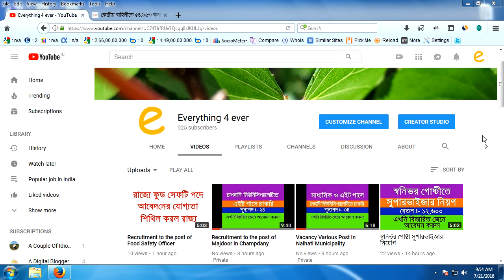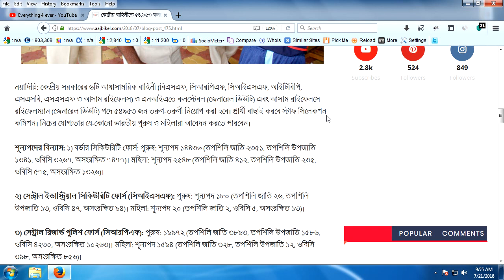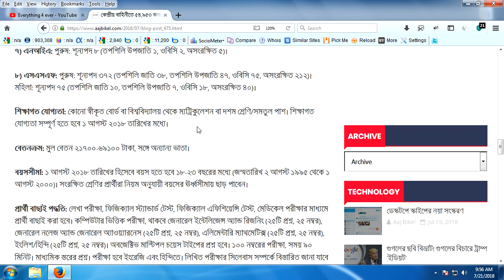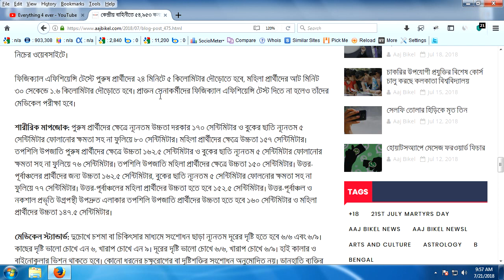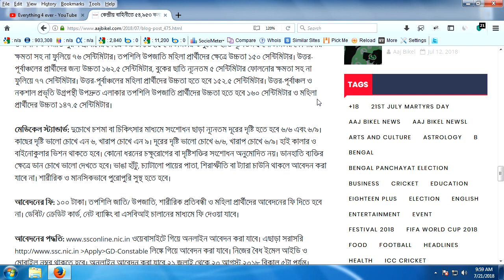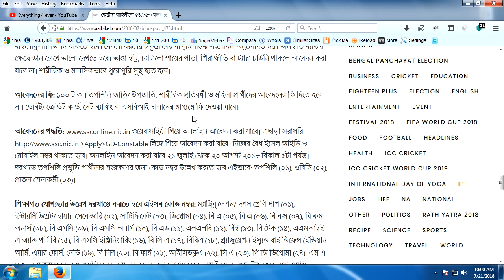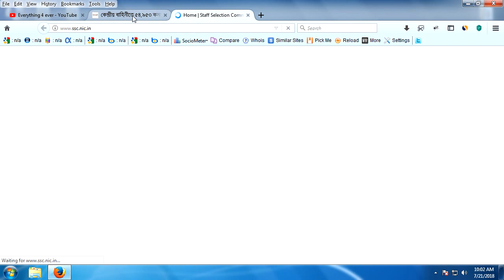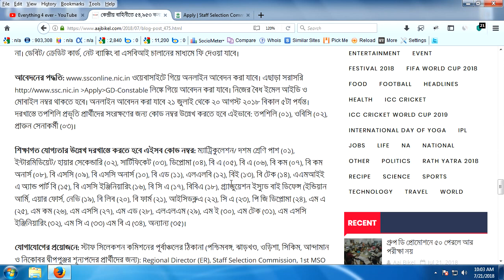Constable Recruitment in Central Forces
5,953 young men will be appointed in the rank of 6 Army officers BSF, CRPF, CISF, ITBP, SSB, SSF and Assam Rifles and Constable General Duty in NI and Rifleman

General Duty in Assam Rifles. The Staff Selection Commission will pick candidates. Any Indian men and women of the following qualifications can apply.

Educational Qualification: Matriculation from a recognized board or university or tenth grade / equivalent pass. Educational qualification should be completed by 1 August 2018.

Payments: The basic salary is 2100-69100, with other allowances.

Age limit: As of August 1, 2018, the age should be 18-23 years birthdate 2 August 1995 to 1 August 2000. Candidates of reserved category candidates will get the upper age limit.

Candidate selection method: Candidates will be selected through written test, Physical Standard Test, Physical Efficiency Test, Medical Examination. Computer-based

tests, will be General Intelligence and Recognition 25 questions, 25 marks, General Knowledge and General Awareness 25 questions, 25 numbers, Elementary

Mathematics 25 questions, 25 no, English / Hindi 25 questions, 25 no . Objective will be the question of multiple choice type. 100 number test, time 90 minutes

Secondary level questions. Examine in English and Hindi Details about the written exam syllabus can be found on the following website.

Application fees: 100 taka The application fee for the Scheduled Caste / Scheduled Tribe, Physical Disability and Female Candidates will not be required. Debit / credit

card, net banking or SBI invoice will be charged.

Application method
can be applied online at the website. , Apply, GD, Constable link.

The application number for the reservation of such candidates for the registration of the candidates will be mentioned in this way: Tapshili 01, OBC 2, former army officer 03.

For Contact requirement: Address of Eastern Region of Staff Selection Commission For vacancies in West Bengal, Jharkhand, Orissa, Sikkim, Andaman and Nicobar islands: Regional Director ER, Staff Selection Commission, 1st MSO Building, 8th Floor, 234/4, Acharya Jagadish Chandra Bose Road, Kolkata, West Bengal-700020.

The addresses of the remaining states will be known from the website.